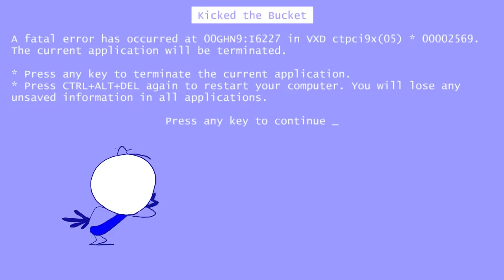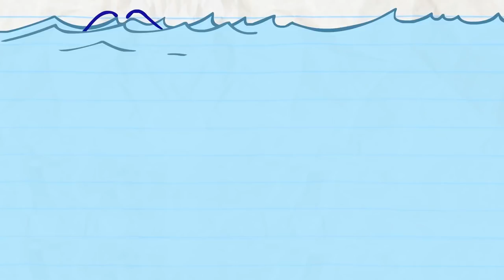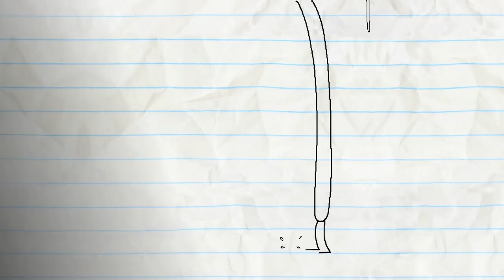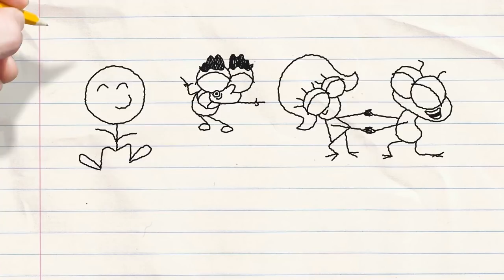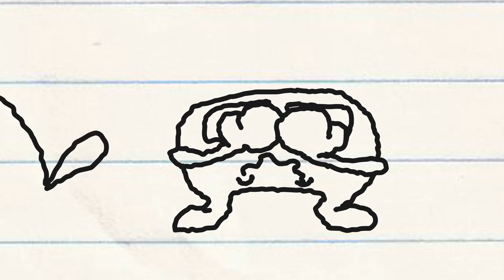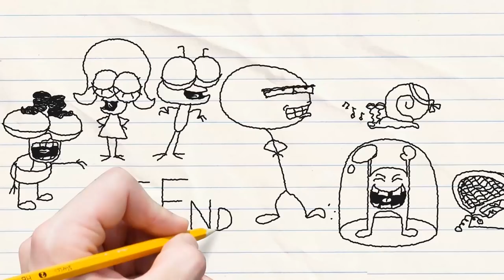Ready Pet Go and More Pencilmation! | Animation | Cartoons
Ready Pet Go and More Pencilmation!

2:18 - DON'T GIVE A DAM

4:41 - PIT OF DESPAIR

8:19 - THAT SINKING FEELING

10:23 - CLICK FLICK
Pencilmate takes a hold of Mini P’s computer or rather, Mini P’s computer takes a hold of Pencilmate…

12:13 - CONFLICT OF INTERNET

14:41 - MATE IN THE MOON

16:58 - BEDTIME BLUES

20:19 - A TALL TALE

22:09 - LOVE IS BLIND

25:15 - CHEST PAINS
Pencilmate knows what’s in the chest but can't get his hands on it. Will his quest lead to a happy ending?

28:10 - DISCOH—NO!
Penciltoons can get the party restarted!

CREDITS FOR READY PET GO

Story Editor - Jared Woods
Script - Joe West
Additional Ideas - Ama Bollinger, Andrew Martin, Jared Woods
Series Continuity - Ama Bollinger
Supervisor - J.R. Gloyd, Brien Hart
Animation - Tom Groenstyn, Jennifer Li
Backgrounds - Maci Hass
Coloring - Caterina Cervellin
Voice Characterization - Joe Porter, Bianca Micheletti
Sound Design - Robert Jung
Animation Revisions - Olivia Pearce, Mike Campbell